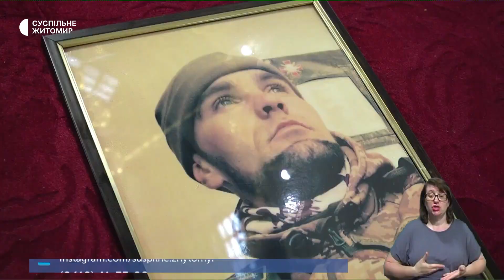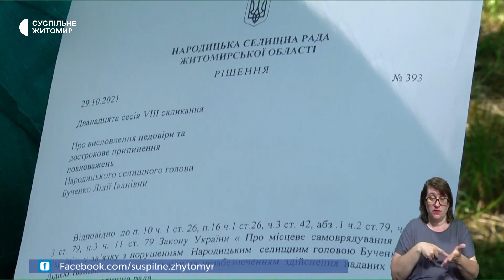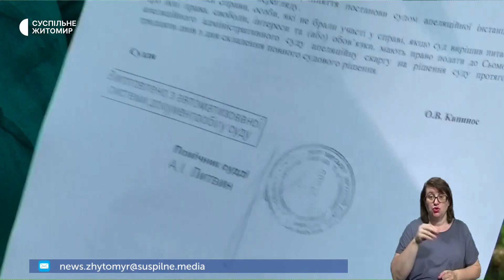Де вчитимуться учні зруйнованого ліцею, затримка соцвиплат, безкоштовне харчування | 06.07.2022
Старшокласники ліцею №25, зруйнованого внаслідок авіаудару, вчитимуться в аудиторіях Житомирського держуніверситету; у Житомирській міськраді розповіли, коли пільговики отримають соцвиплати за червень та липень; у школах та дитсадках Житомирської громади безкоштовно харчуватимуть дітей, батьки яких зараз воюють.